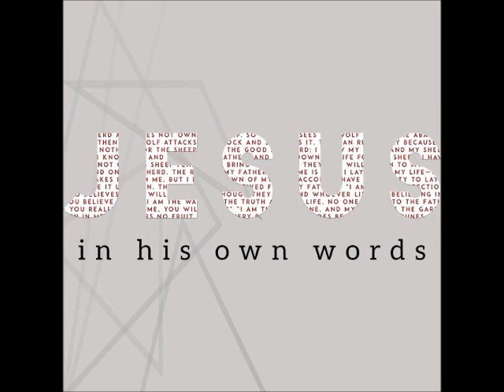Jesus in His Own Words (8-19-18)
Lindsley Avenue Church of Christ
3 Lindsley Ave
Nashville, TN
Sunday